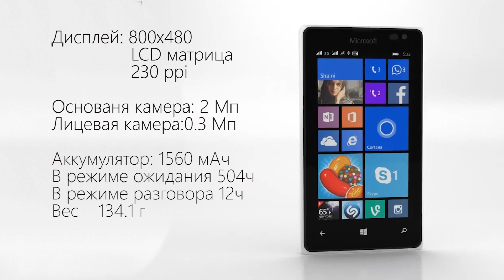Выбираем бюджетную Lumia